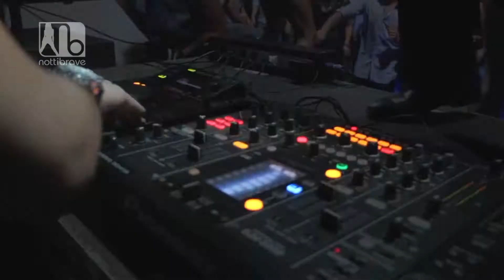Moko's Set Saturday @ Panorama Beach Park